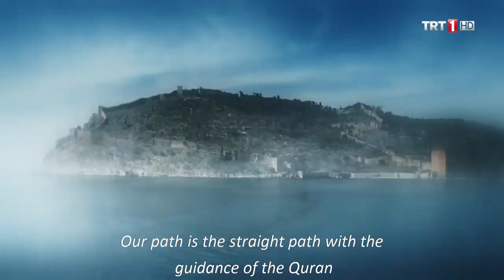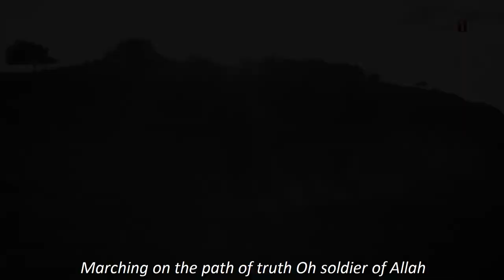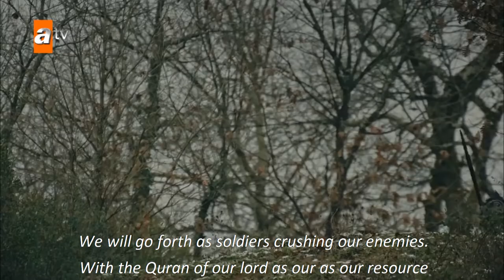Jundullah - Soilder Of Allah - With English Subtitles